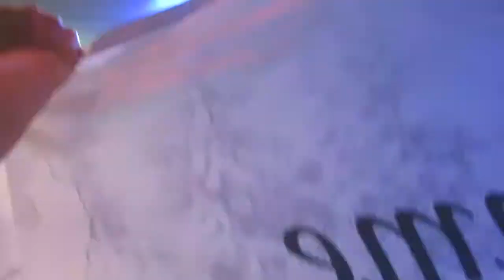Tarja Turunen - Nightwish Medley - Sofia 07 Feb 2017